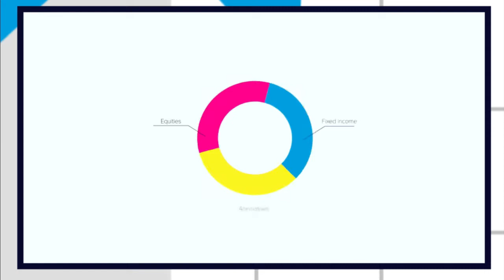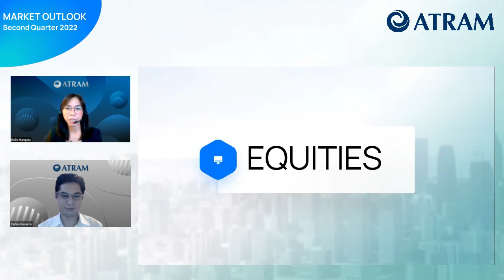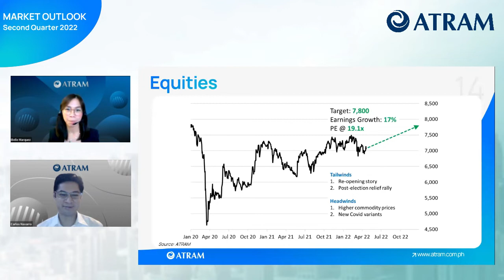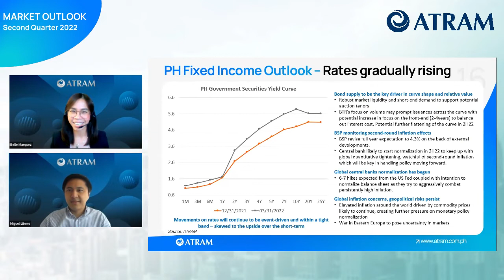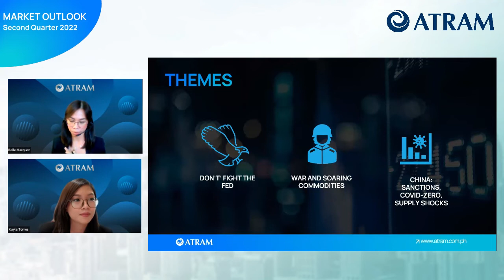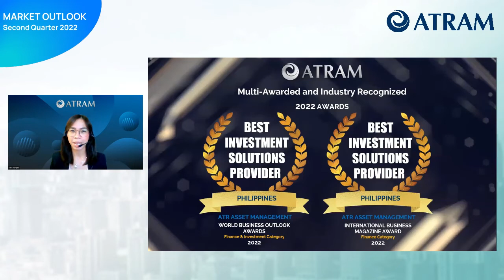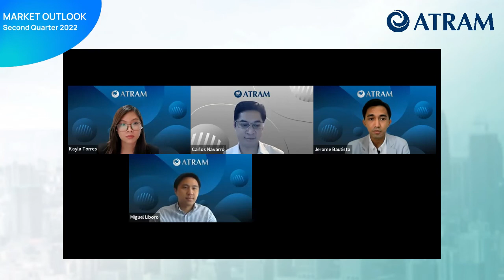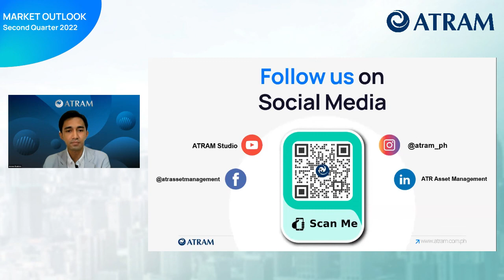Market Outlook: Second Quarter 2022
Watch this webinar replay as ATRAM experts give an update and economic outlook for 2Q 2022 to help guide your investment decisions.